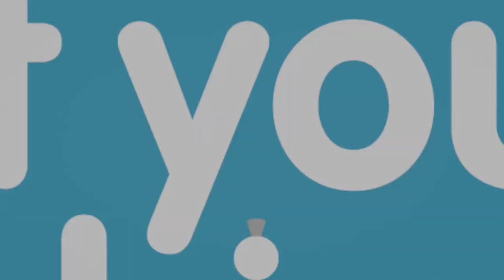Korean Indie Playlist: Glen Check "Leather"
I dare you to listen to the chorus and not feel like dancing.  DOUBLE DOG DARE YOU!

Vote for us for the Shorty Awards!